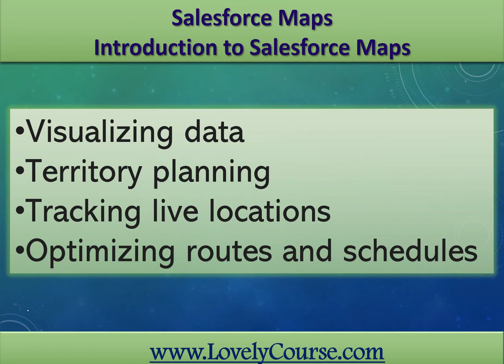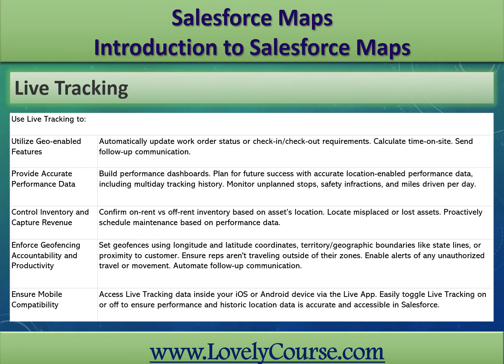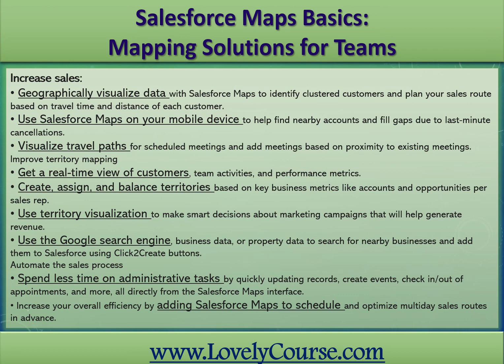Salesforce Maps - 1 - Salesforce Maps Basics